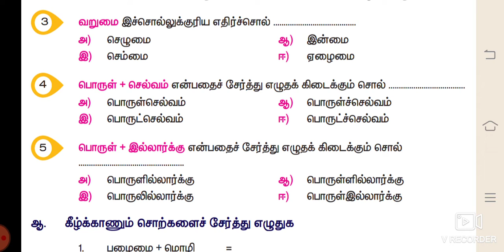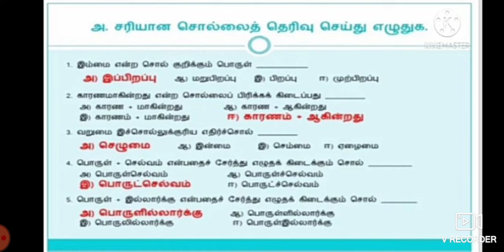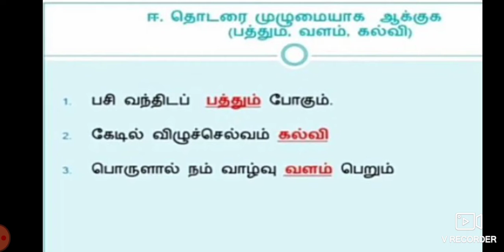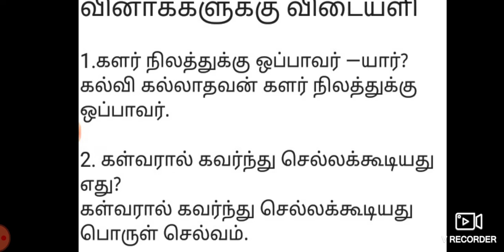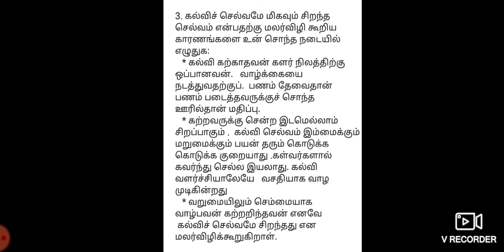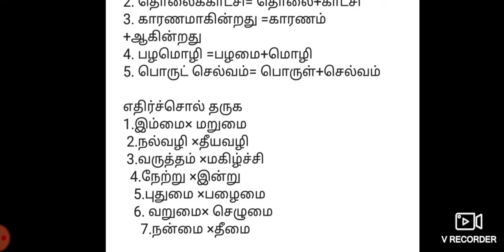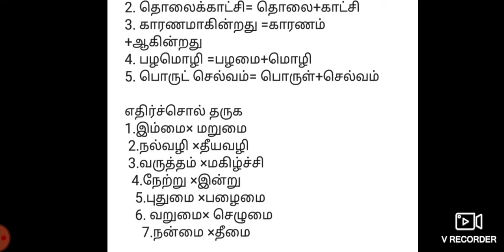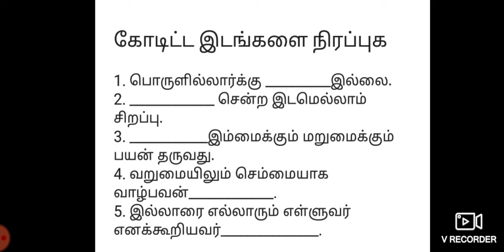ஐந்தாம் வகுப்பு தமிழ் 11